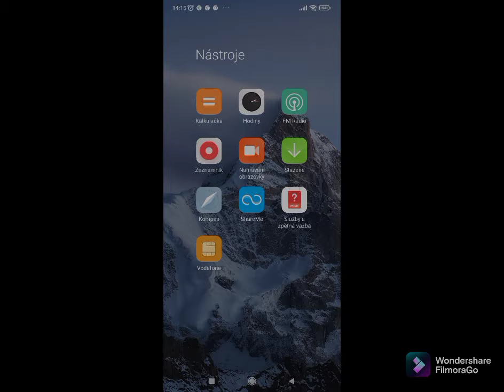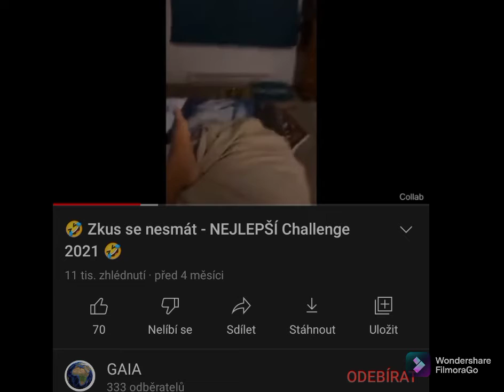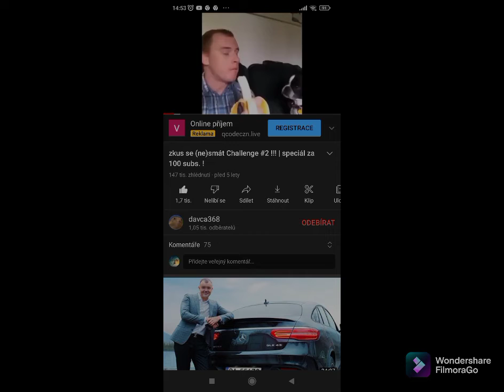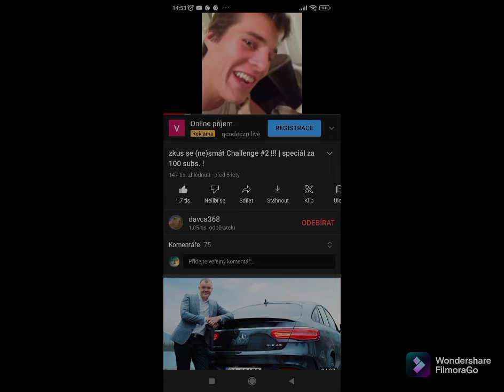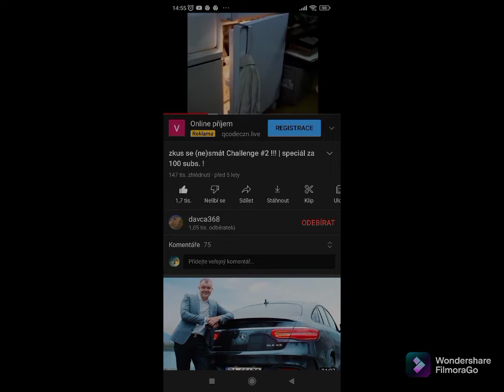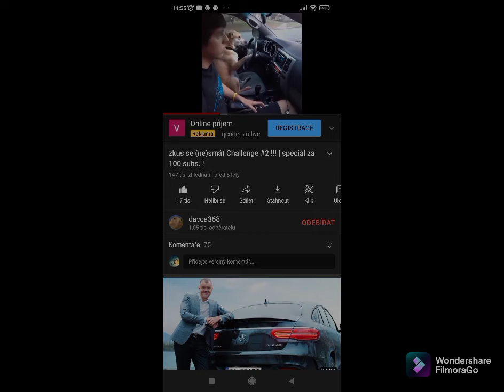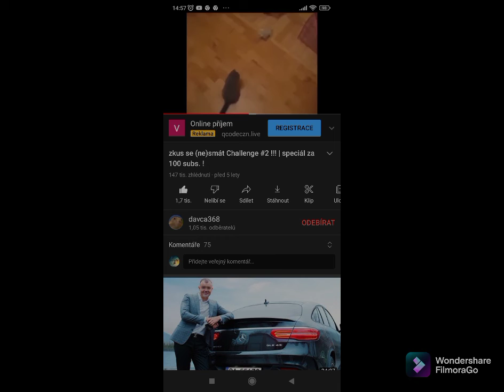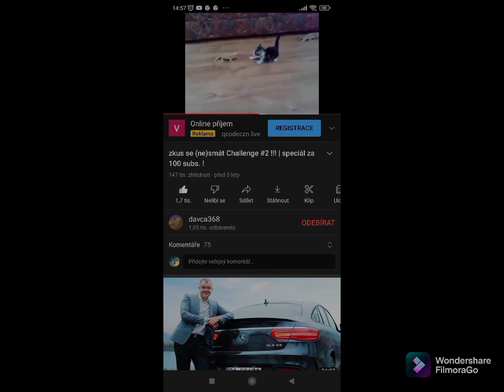tohle v tipne video 🤣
snad se vám to bude libit